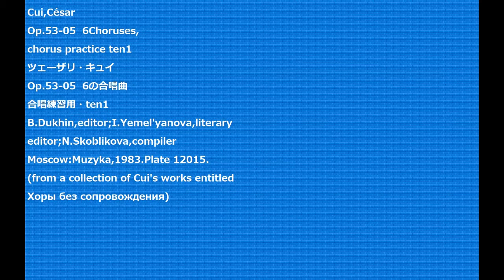Cui,César Op.53-05 6Choruses, chorus practice ten1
Cui,César
Op.53-05  6Choruses,
B.Dukhin,editor;I.Yemel'yanova,literary
editor;N.Skoblikova,compiler
Moscow:Muzyka,1983.Plate 12015.